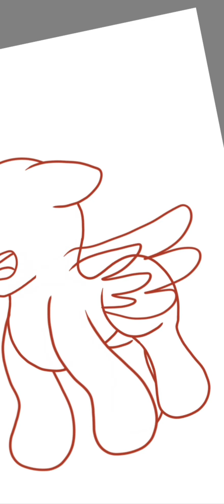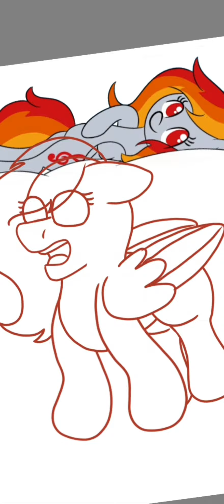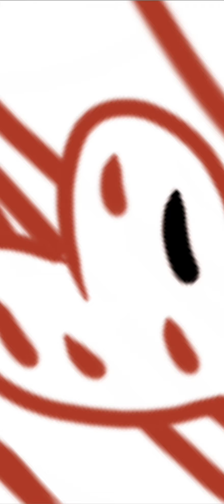Goretober Day 19:"Help Request"(Tridashie, Speedpaint)🙀🔪🩸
Tridashie use the knife to take out the heart and is taken by Venom 😳🖤🩸

🎶 Cartoon x Time Talk To:"Omen 🤫🔪"Feat.Asena 🎶

Kisses 😘🎃🖤